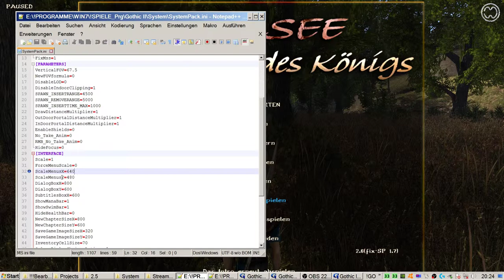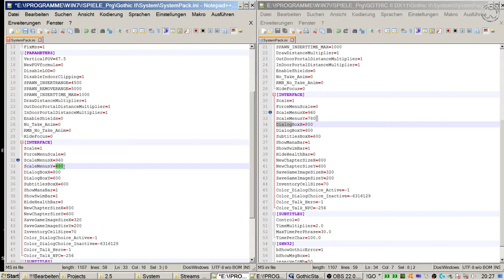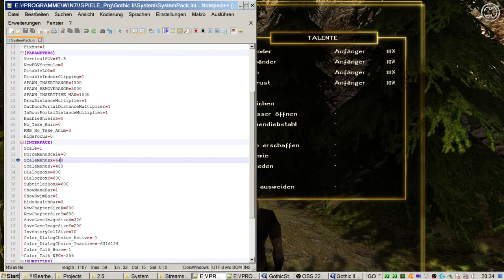Tipps & Tricks für GOTHIC II (MENÜS VERGRÖSSERN).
Hauptmenü, Logbuch und Charaktermenü lesbar optimieren.